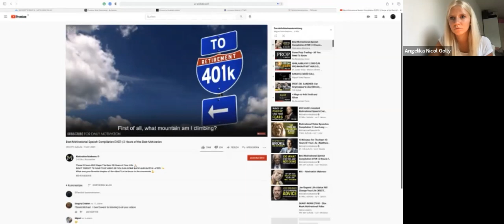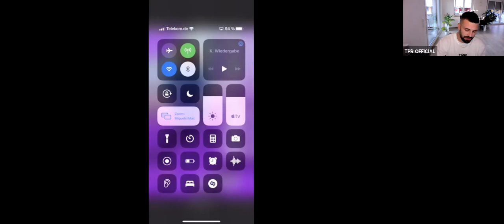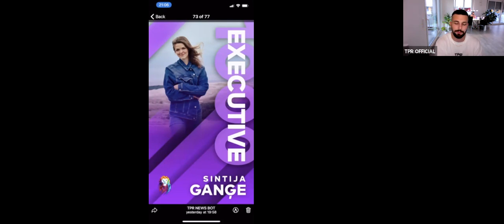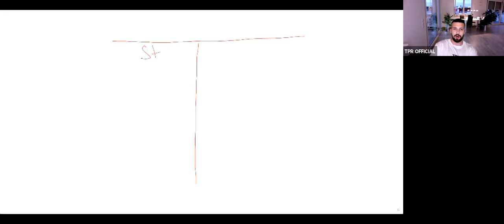NUGGET CALL LAUNCH SYSTEM